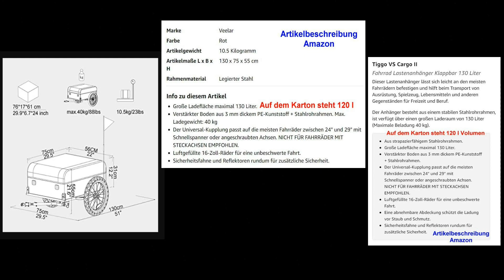Tiggo VS Cargo II Fahrrad Anhänger (1) - Ausgepackt & Montiert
Tiggo VS Cargo II Teil 2

TIGGO
Fahrrad Lastenanhänger
120 Liter Volumen
Klappbar
10.5 Kg
130 x 75 x 55 cm
Max. Ladegewicht: 40 kg
Boden aus 3 mm PE-Kunststoff
Stahlrohrahmen
Sicherheitsfahne
Reflektoren

Paketshop:
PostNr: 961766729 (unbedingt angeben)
Frank Meissenzahl
Postfiliale 652
47053 Duisburg

MEIN EQUiPMENT:
Hauptcamcorder:
Panasonic HV-V777 Full HD

2ter Camcorder:
Panasonic HC-V180 Full HD (seitliche und Nahaufnahmen)

Licht:
OUBO Softboxen

Neewer 308C LED-Videoleuchten

Hakutatz LED Ringlicht

Mikrofon 1:
Blue Yeti Microphones

Mikrofon 2:
Moman CP1 Lavalier Mikro

Mikrofon 3:
Rollei Hear Me Mini I

Mikro Recorder:
ZOOM H-1n/220GE Recorder

Bearbeitung der Videos:
Cyberlink Power Director 16 Ultra

Magix Video Deluxe 2018 Premium Limited
Meine Meinung oder Kritik, sind nicht fachmännisch anzusehen,
eher als ne kleine Hilfe zu den Sachen.
Die Dinge, welche ich hier vorstelle, werden mir nicht zur Verfügung gestellt.
Sie sind alle selbst, nach meinen Interessen, ausgesucht und angeschafft worden.
Hinweis:
Meise´s Welt ist Teilnehmer des Partnerprogramms von Amazon EU.
Durch die Platzierung von Links zu Amazon.de Werbekostenerstattung verdient werden kann.
Es entstehen keine Extrakosten für Euch.
Wo und wie Ihr die Produkte kauft, bleibt natürlich Euch überlassen.